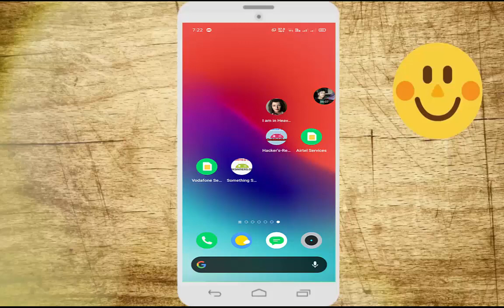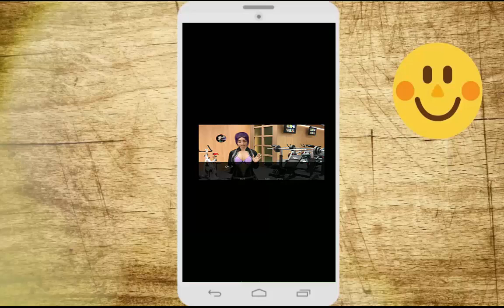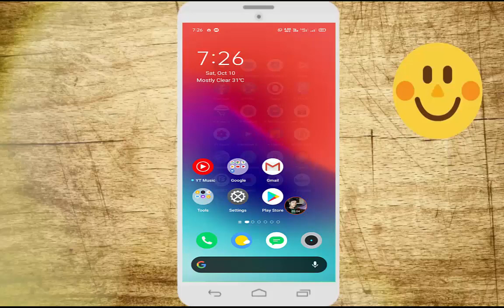Most Popular Top Adult Game ! In Hindi Full Game Video ! Game Size 212 MB